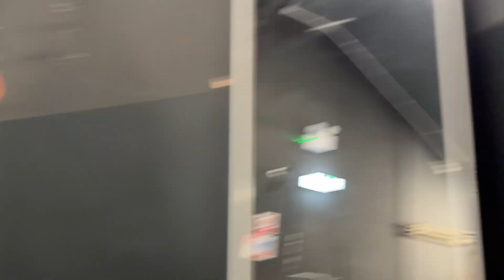nottingham pro tour 2024 !